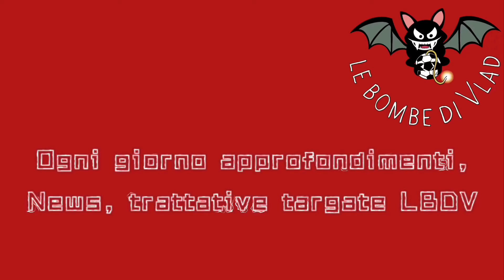Da lunedì la nuova rubrica di approfondimento sul calciomercato targata LBDV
Video di presentazione per una nuova serie di video targati LBDV
Ogni giorno a partire da Lunedì 8 Luglio.
News, approfondimenti sul Calciomercato e tanto altro.